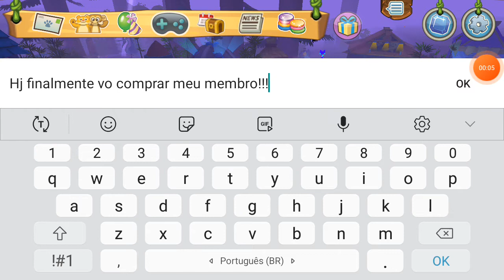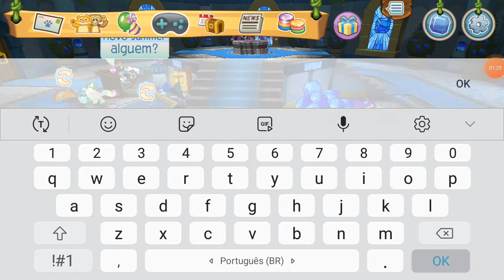Finalmente Virei Membra!!!! ~Animal jam~ |Princesa Animal jam